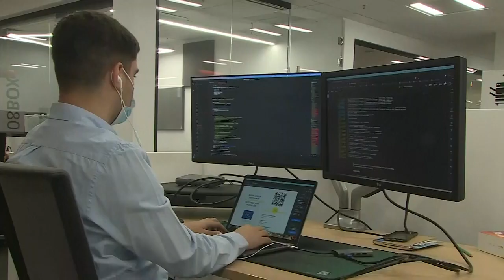Greece at the “Frontline of Europe” as it Presents EU Green Passport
Greece introduced the new green passport program which aims to facilitate travel within the EU during the coronavirus pandemic on Friday morning. Prime Minister Kyriakos Mitsotakis presented the finished product and implored other EU nations to have their green passport platforms operational earlier than planned.

Greece is ready to launch the green certificate before the planned date of July 1, Prime Minister Kyriakos Mitsotakis told a news conference in Athens on Friday at the presentation of the new system for safe travel within the European Union. Describing the EU Digital Covid Certificate as “a fast lane” facilitating travel and “restoring freedom of movement,” Mitsotakis explained that the new system incorporates national data into an EU platform so that people traveling within the block can verify that they have been vaccinated against Covid-19 or have recently recovered from or tested negative for the virus.

European Council President Charles Michel and EU Commissioner Margaritis Schinas – in Athens for celebrations marking the 40th anniversary of Greece’s accession to the bloc – also hailed the launch of the new system.

Below is a video of the full presentation, which was conducted in English, and included a detailed explanation of how it works by Digital Governance Minister Kyriakos Pierrakakis.

Greece Ready to Unveil its Digital ‘Green Pass’ for Travel

Greek Digital Governance Minister Kyriakos Pierrakakis on Friday will unveil Greece’s digital green certificate that will enable restriction-free movement among travelers this summer, the government’s spokesperson, Aristotelia Peloni, said today during a media briefing.

The presentation will be attended by Greek Prime Minister Kyriakos Mitsotakis, the President of the European Council Charles Michel, and the Vice President of the European Commission, Margaritis Schinas.

Proposed by the European Commission in March and based on an idea of the Greek PM, the digital green certificate scheme aims to make travelling within the European Union easier as it will be a proof that a person has been vaccinated against Covid-19, has a negative test result or has recovered from the virus.

While the EU will be ready to roll out the certificate at the end of June, the Greek government has said it will be ready to grant the certificates to its residents from next week after successfully passing simulation tests. Greece is one of 17 EU countries to have participated in the tests and is now considered “technically ready” to implement the certificate system.

The official name of the digital green certificate, also referred to as a “green pass”, will be the EU Digital COVID Certificate, as decided by EU officials.

“Greece is ready to present the certificate and its official introduction at European level is expected in July,” Peloni told journalists.

She noted that the certificate will be based on a single database and reminded that it will show if and when the holder:
has been vaccinated,
has recovered from the virus,
has undergone a negative PCR test or antigen test.

“It will act as a express lane for all Europeans, facilitate border controls and consequently travelers,” she said.

Moreover, Peloni reminded that live cultural events and shows in outdoor areas (only with seated guests) will resume operation on Friday.

“The main concern of the government at this stage is to strengthen the tourist flow to our country,” she said, noting that all necessary measures have already been taken to make the country a safe tourist destination and targeted actions are being developed to attract as many visitors as possible.